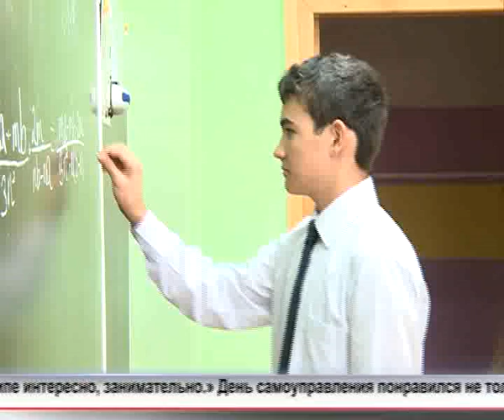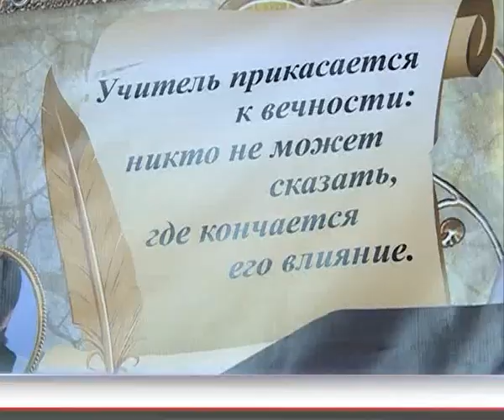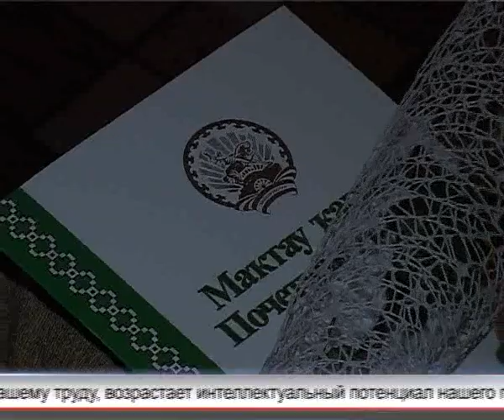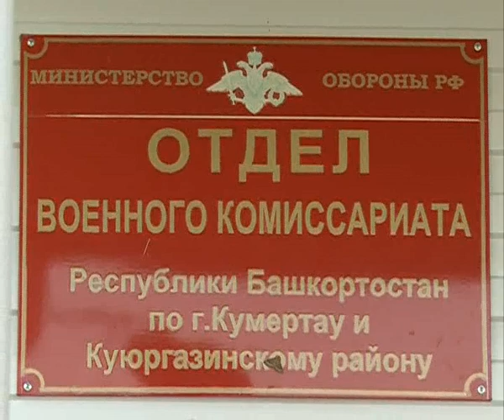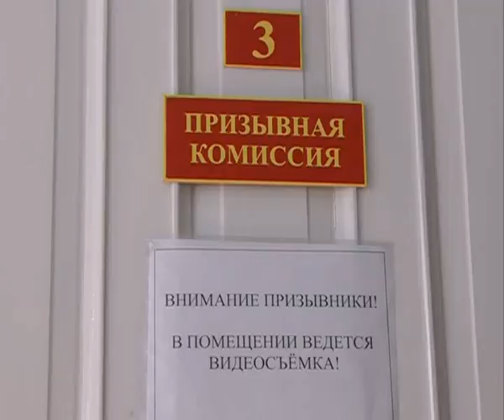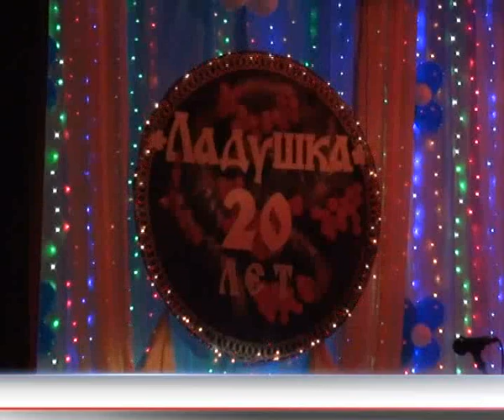Арис Новости 05 10 2016